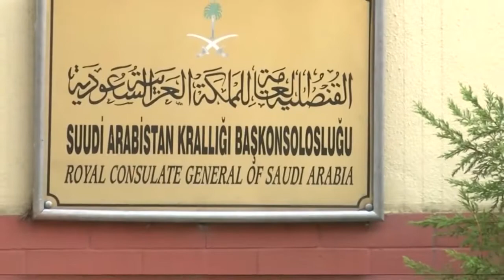Raham News 21st Oct, 2018